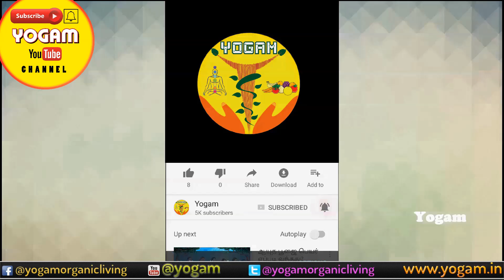இப்படி தூங்குனா lifeல உடம்பு வலியே வராது | How to Sleep in bed | Yogam | யோகம்